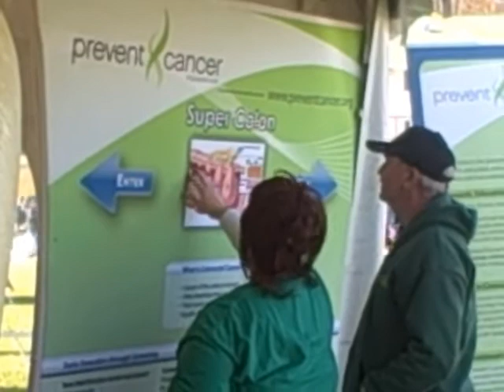Prevent Cancer SuperColon visits Renfro Valley, KY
Great cars, good music and a fantastic exhibit at the 6th Annual Cruisin in the Valley car show!  The SuperColon educates classic car buffs that colorectal cancer is Preventable, Treatable, Beatable.